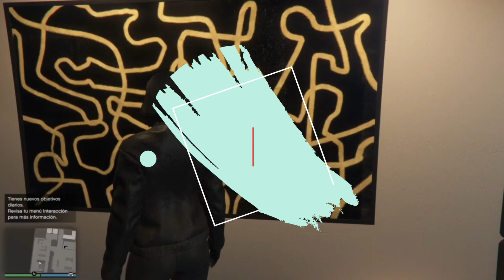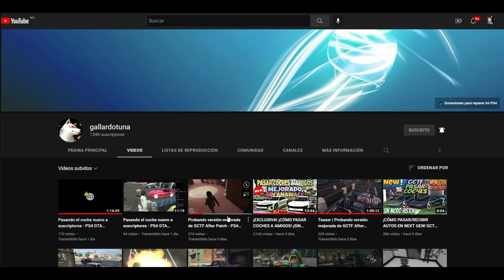| NEW | GLITCH PARA ESCONDERTE (WALLBREACH) | NEW GEN | OLD GEN | GTA 5 ONLINE | PS4 Y PS5 |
TRUCO PARA DEFENDERTE DE LOS RATAS QUE SOLO TIRAN CAÑONES ORBITALES, QUE SOLO ESTAN ARRIBA DE UNA MKll Y QUE SOLO MOLESTAN EN SESIONES

1000$ ONE SECOND AFTER PACHT 1.50

0:00 WALLBREACH
1:23 REQUISITOS
2:02 HACER GLITCH OPCION 1
4:46 HACER GLITCH OPCION 2
6:05 FUNCIONA EN PS5